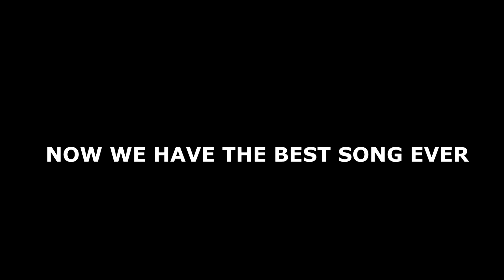The True Story Of EvaGuard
I made this for fun hahaha XD DANIEWWW

Programs used:
Sony Vegas Pro
DXTORY